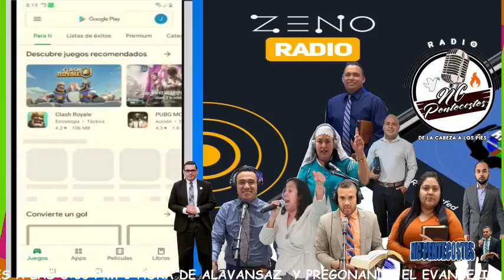Tema, El Gran poder de Dios Hno Abimael Zepeda